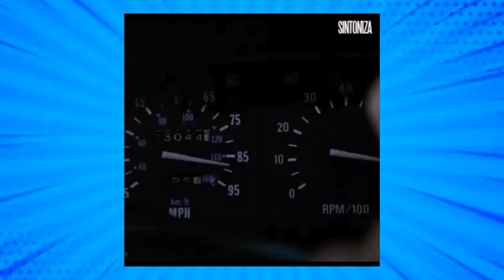O Que Aconteceu Com O Carro Do Filme De Volta Para O Futuro?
Recentemente o reencontro emocionante entre Michael J. Fox e Christopher Lloyd fez muito marmanjos chorarem.
Infelizmente o ator Michael J. Fox sofre a anos com a doença de Parkinson e seu encontro com o ator Christopher LIoyd emocionou os fãs devido o avanço do parkinson.

Continuam nossa série de Carros famosos do Cinema e da televisão, outro carro clássicos do cinema, agora o DeLorean do filme De Volta para o futuro, um carro histórico do cinema.
Nesta série do canal, Vamos ver como estes carros memoráveis do cinema estão nos dias de hoje.

De Volta Para o Futuro

Marty McFly, um adolescente de uma pequena cidade californiana, é transportado para a década de 1950 quando a experiência do excêntrico cientista Doc Brown dá errado. Viajando no tempo em um carro modificado, Marty conhece versões jovens de seus pais e precisa fazer com que eles se apaixonem, ou então ele deixará de existir. Para complicar, Marty precisa voltar para casa a tempo de salvar o cientista.

O DMC DeLorean é um carro desportivo produzido desde 1981 a 1982 pela empresa automobilística estadunidense DeLorean Motor Company (DMC). É conhecido como o DeLorean,a pois foi o único modelo que fabricou a empresa.

Michael Andrew Fox, OC, mais conhecido como Michael J. Fox é um ator canadense-americano. Ele fez sua estreia na série de televisão Family Ties antes de se tornar mundialmente famoso graças ao papel de Marty McFly na trilogia Back to the Future. Ele também apareceu em outros filmes de sucesso como Mars Attacks!

Christopher Allen Lloyd é um ator, dublador e comediante estadunidense. Lloyd tem um grande histórico em filmes e em dublagem, e é especialmente conhecido pelo papel do Doutor Emmett Brown na trilogia Back to the Future.

Você Sabia?
John DeLorean
Você não sabia?
Carros famosos do Cinema e da televisão.

C3N Retrô